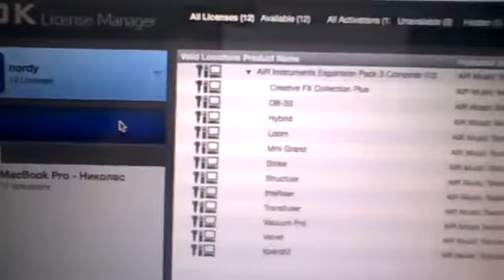AIR Music Technology Instrument Expansion Pack 3